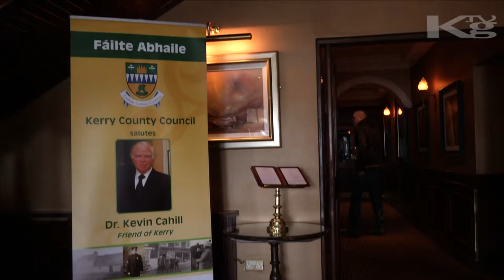Kerry Gathering TV Interview Dr. Kevin Cahill, 1st Friend of Kerry Award Recipient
Dr. Kevin Cahill speaks with Kerry Gathering TV  about his Irish ancestry, his long standing affiliation with Kerry, in particular Rathmore and also why "Gatherings" are such an integral part of our daily lives.

Dr. Cahill  also talks about his surprise at becoming the first Friend of Kerry, an honour bestowed upon him by Kerry County Council.

Credits:
B. Vinnell, J. McCarthy, E. Campbell, S. Kavanagh & R. Stack